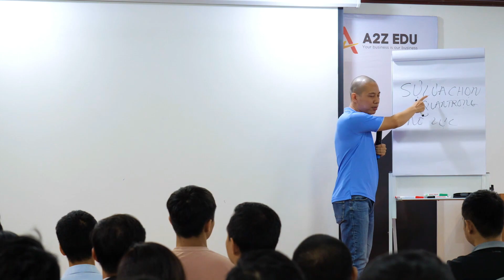LỰA CHỌN hay NỖ LỰC, cái nào mới thực sự quan trọng ?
Vì Sao Sự Lựa Chọn Quan Trọng Hơn Sự Nỗ Lực ?
Trong cuộc sống, rất nhiều người cho rằng nỗ lực là quan trọng, nhưng trên thực tế, người thực sự lợi hại đều giỏi trong việc đưa ra lựa chọn.